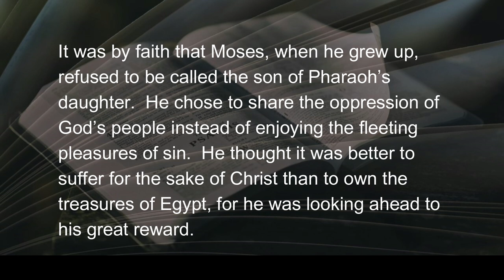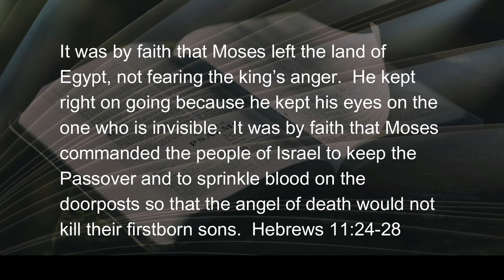080922 By Faith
Moses, as Scripture points out here, was a great man of faith.  What God did with, and through this man, who by faith would not be distracted from the mission God placed in his hands, was astounding.  Born under a death sentence...